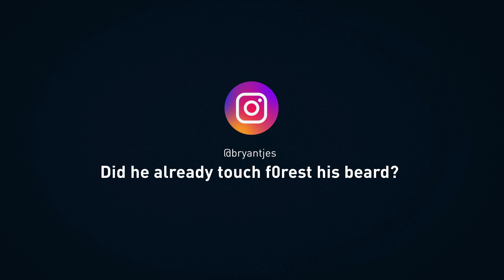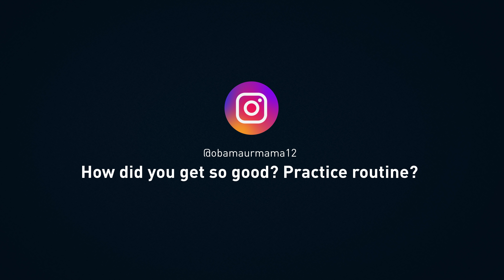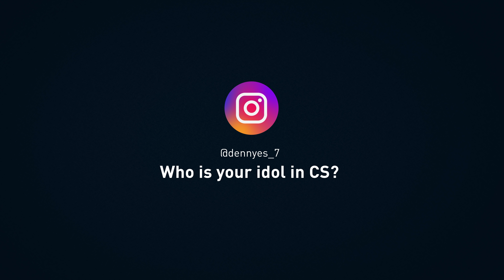ASK NiP | Plopski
We asked you guys via Instagram stories to send Plopski all kinds of questions. Plopski sat down to answer some of the most asked ones.

NiP CS:GO:
Christopher "GeT_RiGhT" Alesund